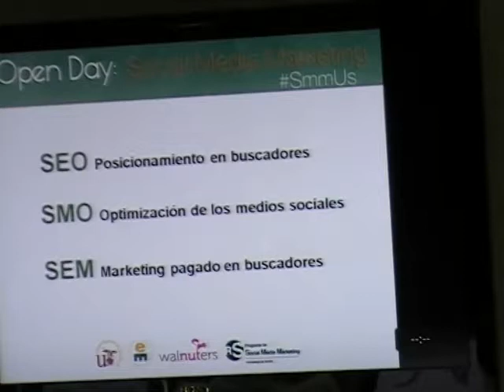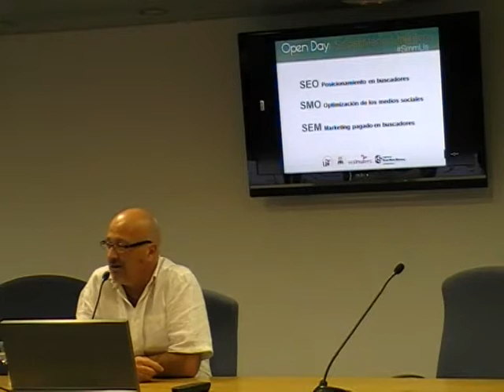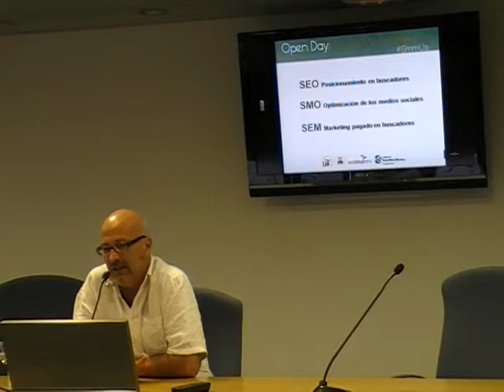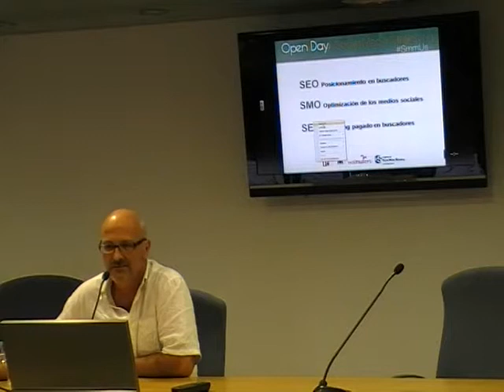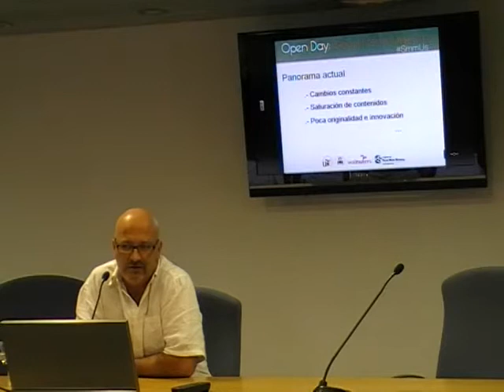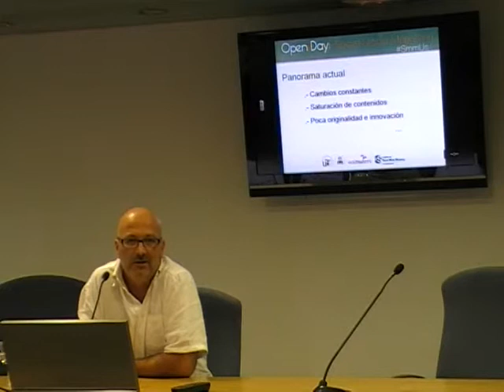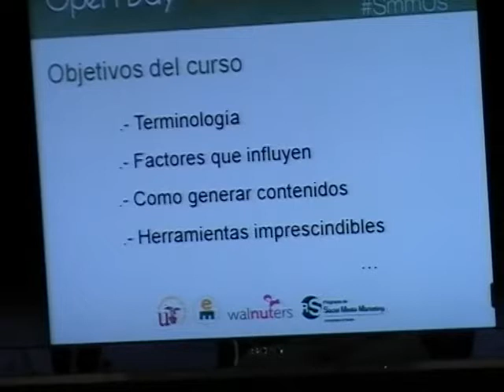SEO y posicionamiento web, Pizcos